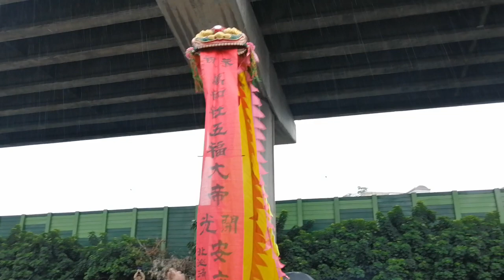【北巡清聖宮-金獅團】~109台北萬和社劉部宣靈公重光入火安座遶境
北巡清聖宮-金獅團